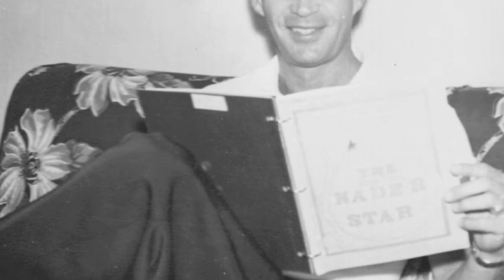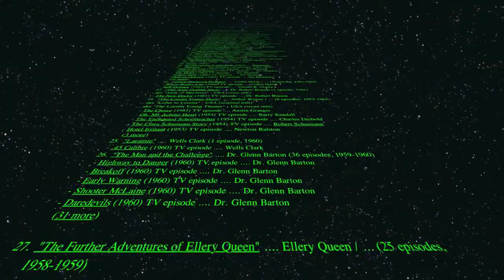GEORGE NADER MONTAGE - "ONE TREE HILL" BY "U2" CREDITS OF GN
HERE IS A MONTAGE OF PHOTOS OF GEORGE NADER.  SOME NEVER BEFORE BEEN SEEN.  SEE HIM WITH HIS MOTHER AND WHEN HE WAS YOUNG TO OLDER.
COURTESY OF:    ROCK-HUDSON-ESTATE-COLLECTION.COM